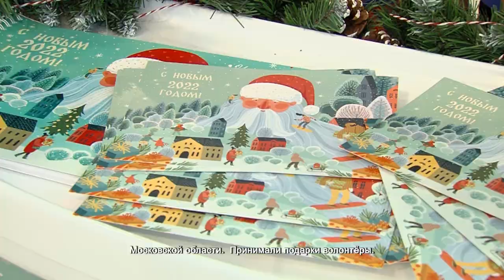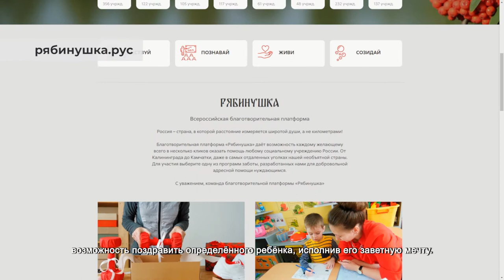Химчане собрали новогодние подарки для детей-сирот. 27.12.2021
В Химках завершилась благотворительная акция «Добрая ёлка». С 15 декабря в специализированных пунктах любой желающий мог оставить новогодний подарок для детей из многодетных семей, а также для детей-сирот. Такие точки сбора были расставлены в крупных торговых центрах в 10 округах Московской области.  Принимали подарки волонтёры.